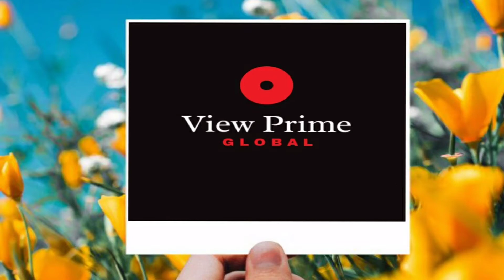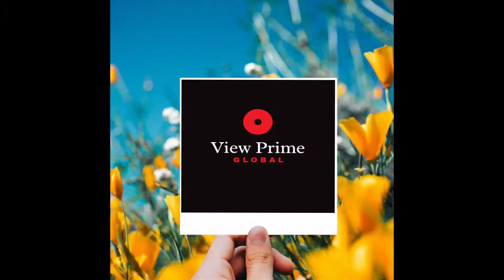Pakistan, Islamabad, Travel vlog, Golra Sharif Interchange to Peshawar road Rawalpindi.